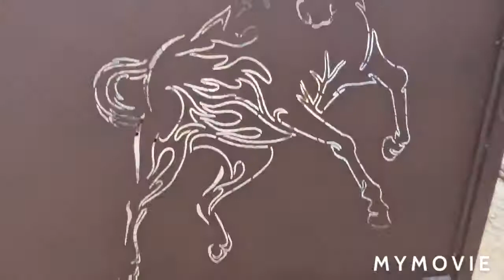Cancelli Personalizzati A.M.Ferrotecnica srl Assisi